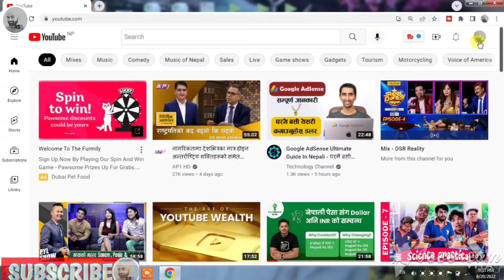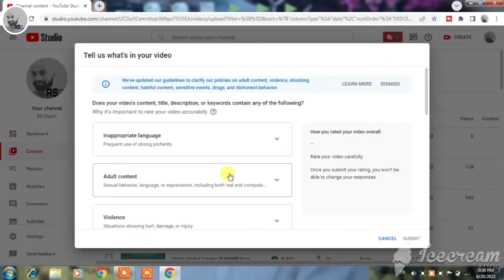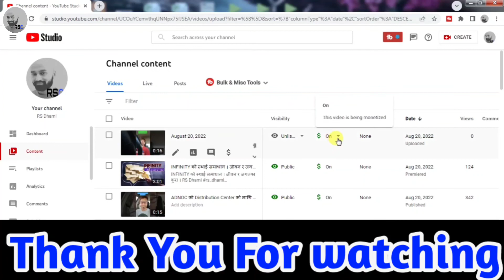How To Monetize Short In You Tube Channel | Shorts Monetization | Jiban Ra Jagatka Kura | RS Dhami